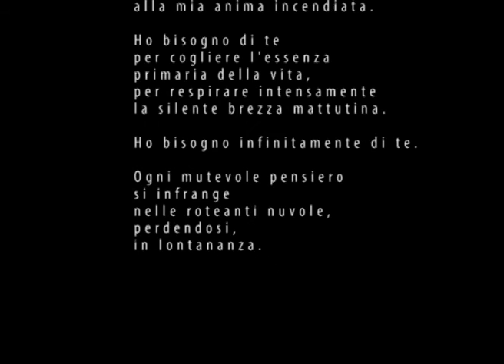Giuliano Cardellini - Speciale n° 12 - Riflessioni di un poeta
a cura di Giuliano Cardellini
"Riflessioni di un poeta"
Settembre 2011